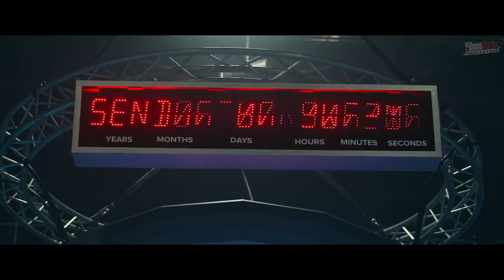2067 Bande Annonce VF (2021) Science-Fiction, Aventure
2067 Bande Annonce VF (2021) Science-Fiction, Aventure